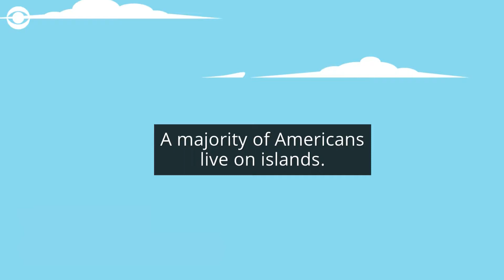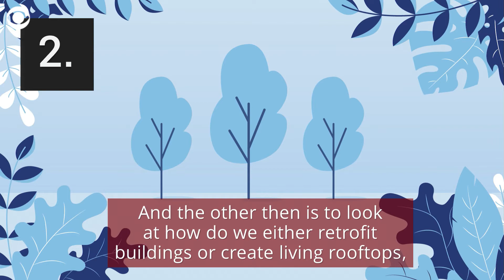What is an urban heat island?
Ever wonder why your city feels so much hotter than nearby areas? A manmade heat dome is to blame – called the urban heat island effect.